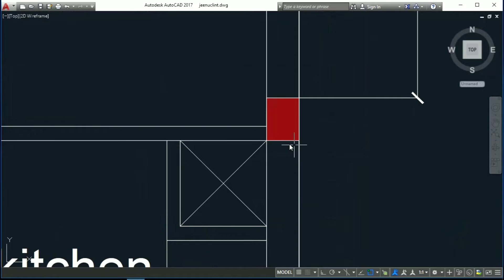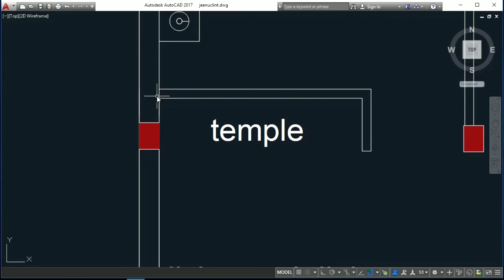how to place column in building. बिल्डिंग में कॉलम कहां दे। कंपलीट ट्यूटोरियल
columns are the structure which bear load of whole building and transfer it to foundation.
in  this video we ll be discussing about the size of column to be given column in building.in this video further we ll discuss at how much distance we must give column to avoid building failure.
I have made a plan of 25x50 ft plan ...columns are placed with no of steel in it..